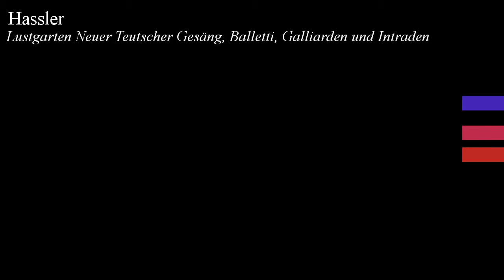Hassler - Lustgarten Neuer Teutscher Gesäng, Balletti, Galli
An animated score of "Lustgarten Neuer Teutscher Gesäng, Balletti, Galliarden und Intraden", by Hassler.